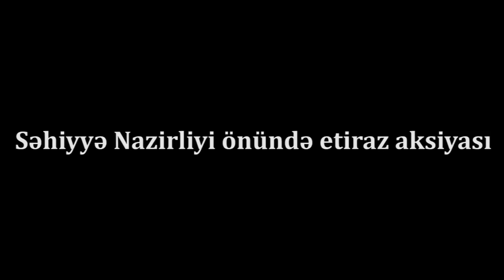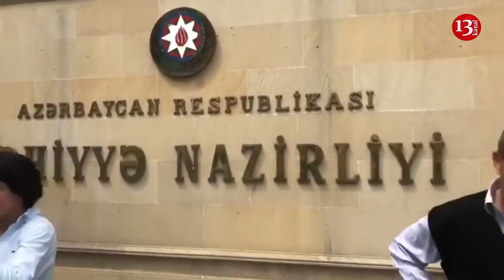"Uşağımın meyidin gətirdik, dedilər Nazir "Obed" edir"-Nazirlik Qarşısında Aksiya